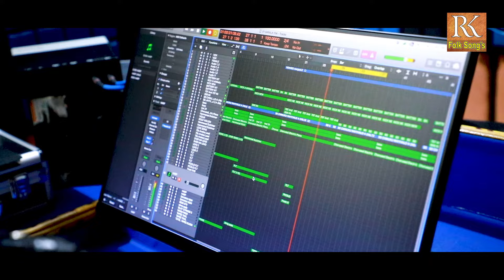MANDA POOJALUGONNA PARAMA KALYANI NEW FOLK SONG 2023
Lyrics  : Peddi Raju

Singer : Nakka Srikanth & Peddi Raju

Camera Editing : Venky Dasari

Producer : Nakka Srikanth

Special Thaanks : Vanga Ravidhar

Technical Adviser : Telangana Talent Dinesh Reddy